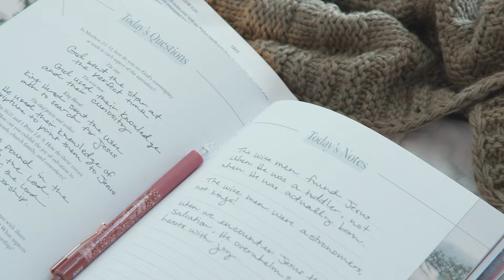Just as He Promised | The Daily Grace Co's 2024 Advent Collection